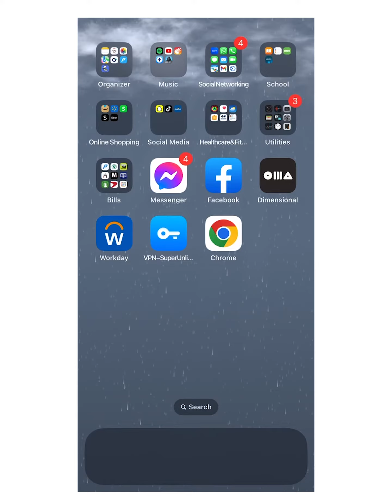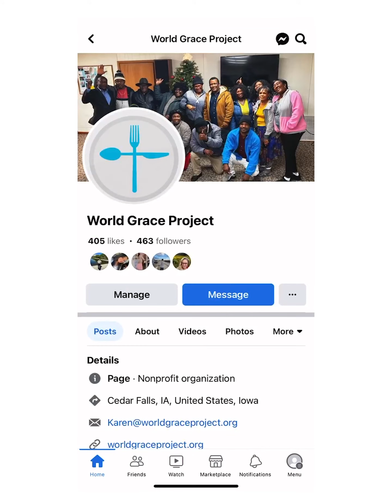Facebook | Karenni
Curious about how you can connect with World Grace Project on Facebook?